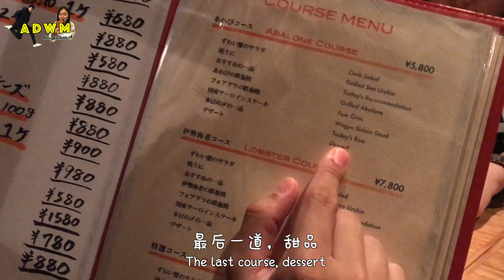[ADWM in Japan 32] Bringing my family to try wagyu beef // 请家人吃日本和牛